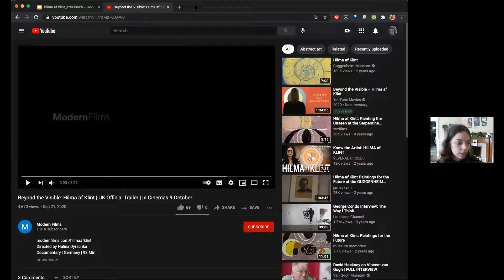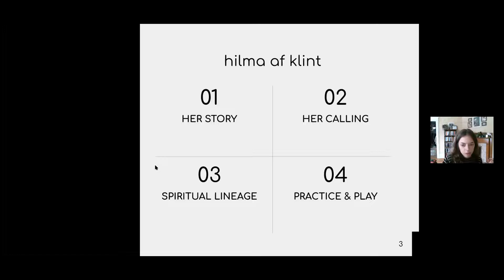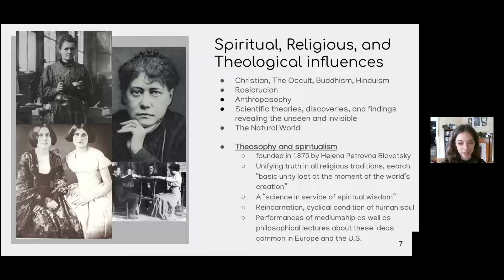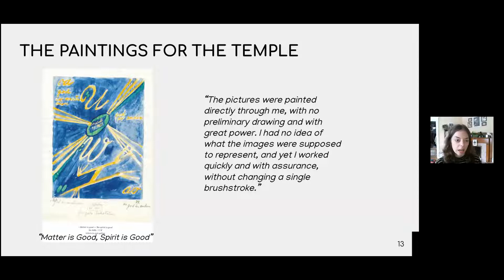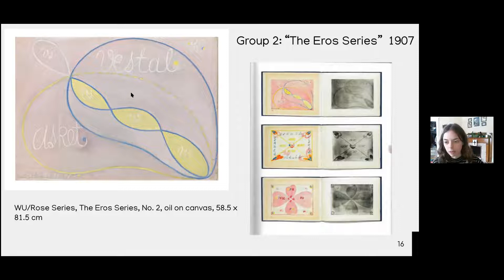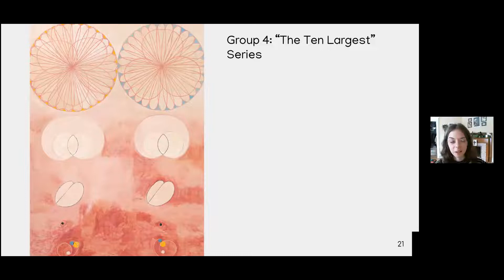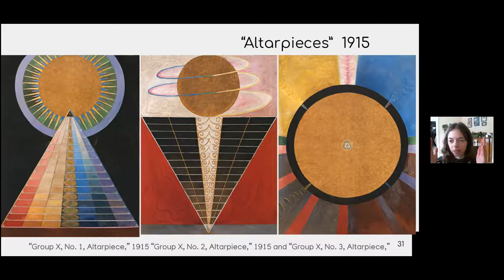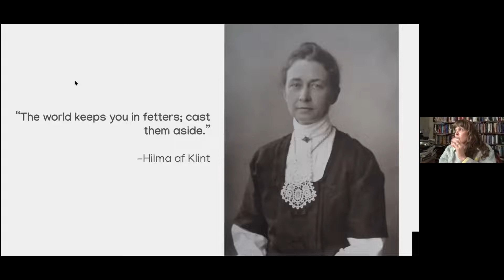Séances, Spirits, & Snails :Uncovering the spiritual story behind Hilma af Klint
Over a century ago, Swedish artist Hilma af Klint received a commission from a spirit to translate a “secret growing” of spiritual truths about humanity through her art. Regarded as a “crazy witch,” she perhaps wisely willed these works to be kept secret until 20 years after her death. As the art world is being turned on its head by how her fantastical, visionary work disrupts art history’s narrative, we will see what might be revealed about her legacy--and our own callings and creativity--by looking at her story through a theological lens.